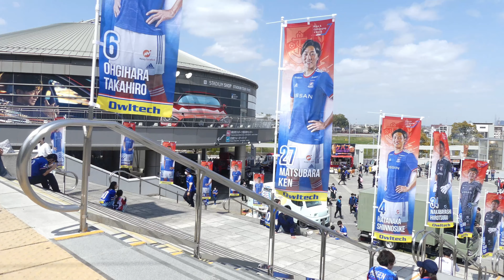2021 横浜F・マリノスvs湘南 試合開催時の日産スタジアムの様子 Yokohama F・Marinos